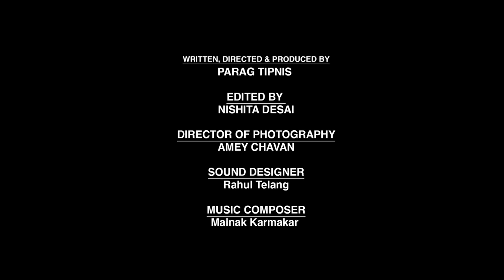Chudiyan (The Bangles) - Official Trailer